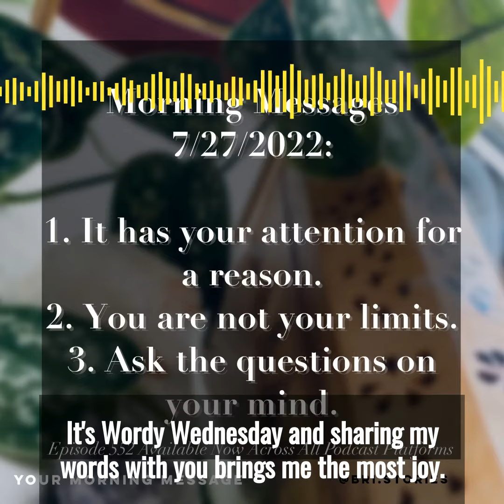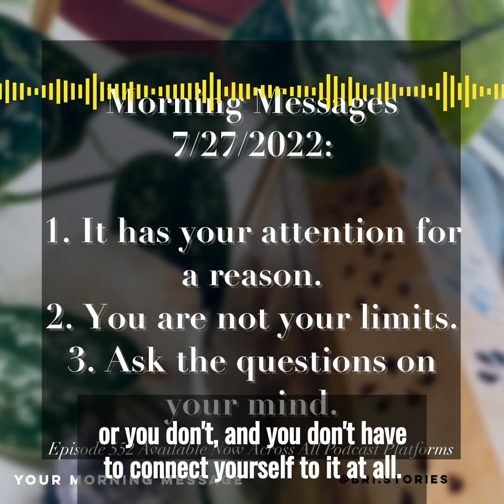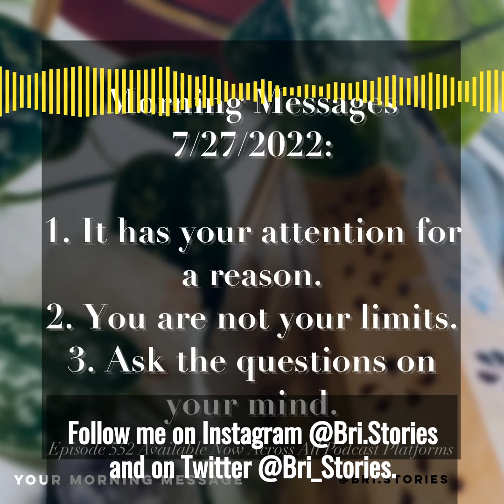Your Morning Message - Episode 552